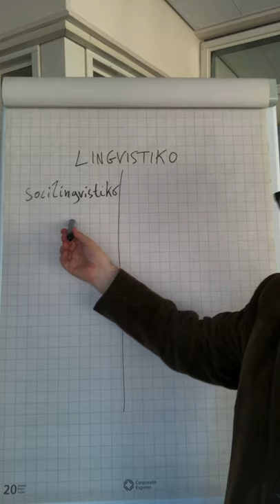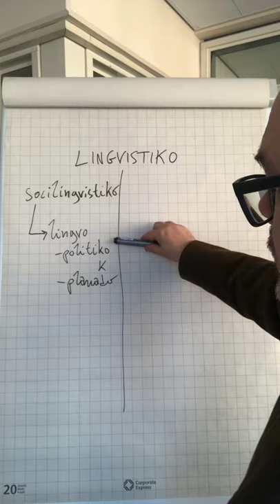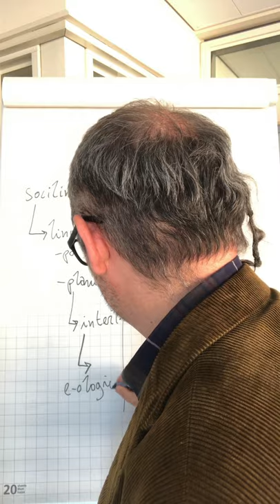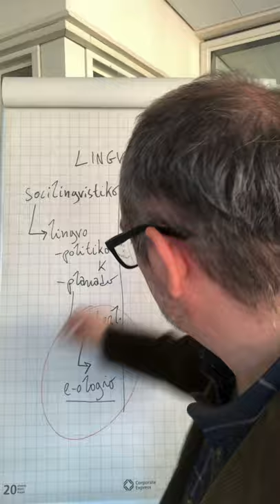Epizodo 33 de kronvirustempevivi e-isto en Amsterdamo